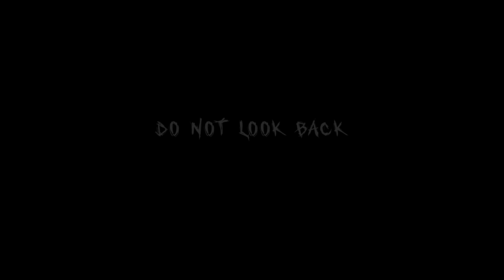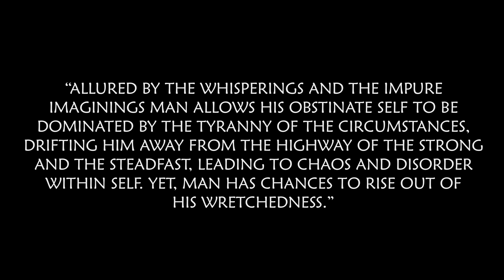API CHULI 2 - A Ladakhi Horror | Thriller Short Film - 4K [English Subtitles]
A Ladakhi Horror Thriller Short Film based on local folklore Nginday (The old witch who wanders during the day in the woods and mountains).

The story is inspired by oral narratives of the old folks of a Village in Kargil Ladakh

 API CHULI is a zero budget film!
Filmmaking is a very costly and time consuming profession. To overcome the challenge of finance and to keep this creative art alive, we are raising funds for our future projects, and  crowdfunding is the key  to it.
 To support us in our future endeavours like API CHULI Season 2
A donation of any amount will make a difference and would mean so much to me and my team.

Regards
Planet Ladakh

Directed by: Iftikhar Hussain
Written by: Asghar Zulfaig
Starring: Mohmad Anwar, Mukhtar Nehvi, Sadiq Ali, Hasan Gargo and Mohd Baqir
Costume designer: Shabir Alico
English Subtitles: Sayyid Arief
Production: Planet Ladakh